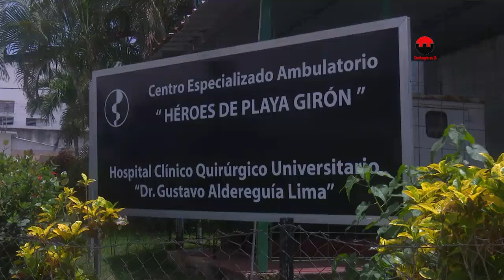Constató Ministro de Salud trabajo del sector por el 26 de Julio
El Ministro de Salud Pública, José Ángel Portal Miranda conoció en Cienfuegos el programa de trabajo previsto a propósito de las celebraciones por el 26 de Julio. El titular evaluó las posibilidades de respaldar a la provincia en las estrategias concebidas a favor de la calidad asistencial.